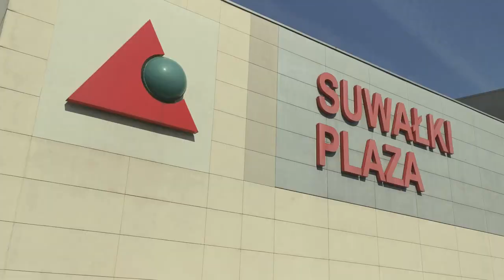Ślepsk TV - Spotkanie z superbohaterami w "Suwałki Plaza" (16.09.20)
To już ostatnie dni wystawy bohaterów komiksów. Do 19 września macie niezwykłą okazję spotkania ulubionych superbohaterów. W trakcie wydarzenia mamy możliwość podziwiania figur sięgających nawet kilku metrów wysokości. W Centrum Handlowo-Rozrywkowym Suwałki Plaza zawitali m.in. Spider-Man, Iron Man, Kapitan Ameryka, Thor oraz Hulk ze swoim laboratorium. Bohaterowie zostali przedstawieni w przeróżnych aranżacjach scenograficznych, co pozwala na zrobienie pamiątkowego zdjęcia z ulubieńcami. Wykorzystajcie tę niepowtarzalną okazję tak, jak zrobili to nasi siatkarze!